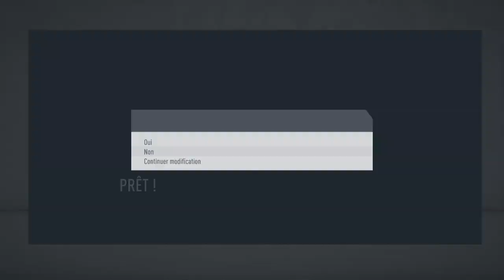Fifa 20 carrière manager BAYER LEVERKUSEN #1 AIDEZ MOI !